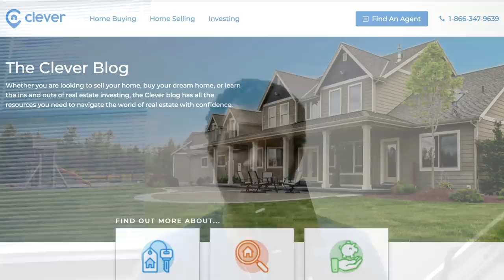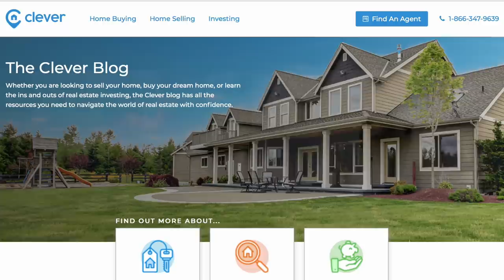Why You Should Buy Houses on the Fringes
Finding a great rental market can be an undertaking, and often a bit of an art. Today’s guest, Ben Mizes is here to share his strategy of buying rental properties on the fringes!

Ben Mizes is the founder and CEO of Clever Real Estate, and a successful real estate investor in the St. Louis area. On today’s show, he’s sharing how he identifies a profitable rental market and why he buys houses on the fringes. We’ll discuss investing for cash flow, how to stay focused on your goals, and so much more! If you've ever wondered where to invest, this video is for you.

Building Wealth One House at a Time by John Schaub

Ready to buy your first rental property? Book a 30 Minute call with our team ➜

Love podcasts? 🎧 Listen to our Investing in Real Estate Podcast ➜ Apple Podcasts

Need help setting up your Self Directed IRA? We use Sense Financial.